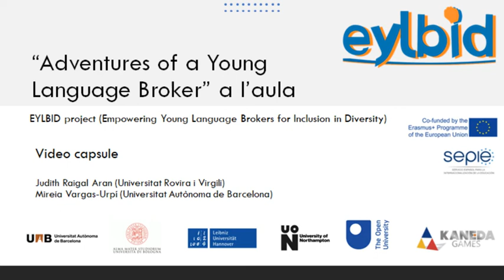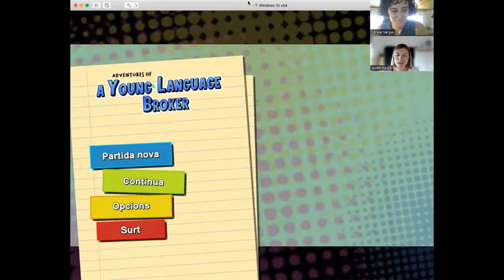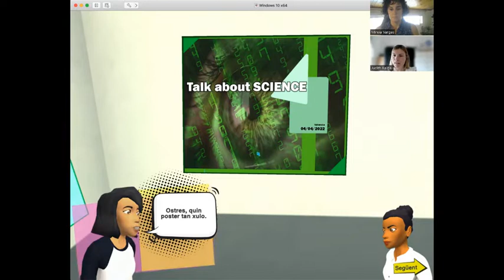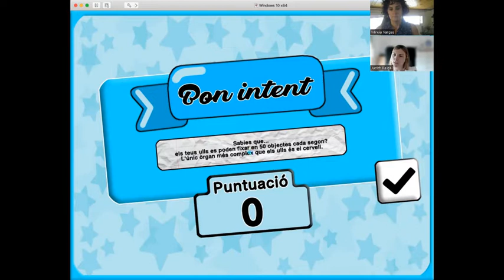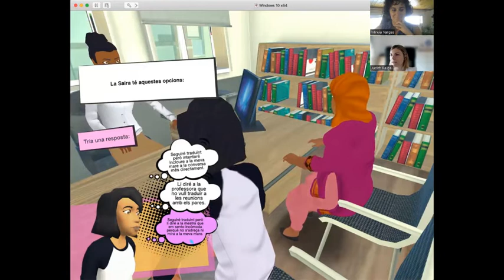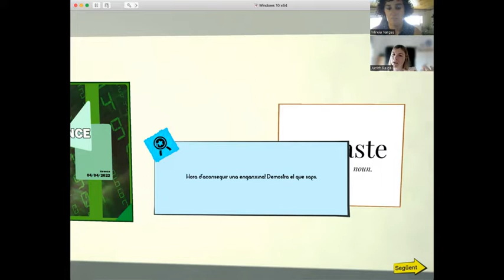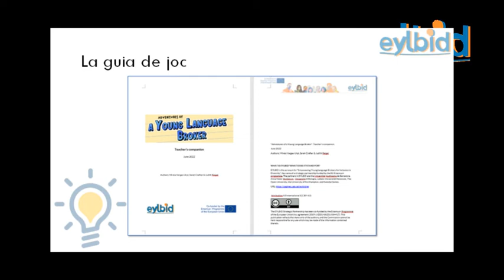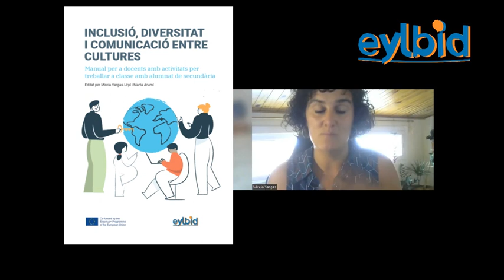Càpsula: "Adventures of a Young Language Broker" a l'aula - projecte Eylbid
Aquest video tracta sobre "Adventures of a Young Language Broker", un videojoc creat per promoure la reflexió al voltant de qüestions com la intermediació lingüística per part de menors a l'àmbit educatiu, el plurilingüisme als instituts o la interculturalitat. En aquest vídeo, les nostres companyes Judith Raigal (Universitat Rovira i Virgili) i Mireia Vargas-Urpí (Universitat Autònoma de Barcelona) presenten el videojoc, us mostren l'exemple d'un escenari i us donen orientacions per fer-lo servir com a activitat a l'aula.

Per a més informació sobre el videojoc, podeu consultar la Guia de joc (en anglès):
Vargas-Urpí, Mireia; Crafter, Sarah; Prokopiou, Evangelia; Raigal, Judith (2022). Adventures of a Young Language Broker. Teacher's companion.

El consorci estratègic EYLBID s’ha cofinançat amb el suport del programa Erasmus+ de la Unió Europea (núm. de contracte: 2019-1-ES01-KA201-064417). El contingut d’aquest vídeo reflecteix exclusivament els punts de vista de les autores i la Comissió no es fa responsable de l’ús que se’n faci.